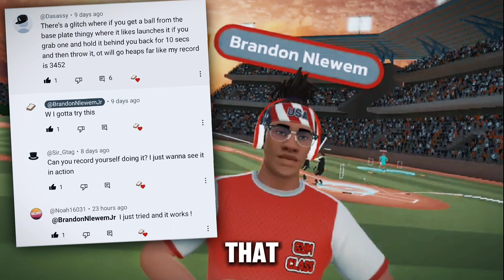HOW TO HIT HOME RUNS GYM CLASS VR BASEBALL!!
IN THIS EPISODE I TEACH YOU HOW TO GLITCH IN HIT THE BALL FURTHER IN GYM CLASS VR BASEBALL SANDBOX!

🛑ALSO CHECK OUT @BrandonNlewemJr